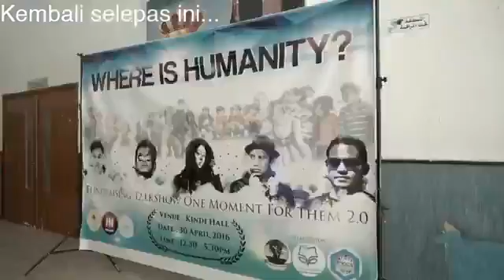Jom Tanya Pakar - COVID19 : Pemulihan Institusi Agama